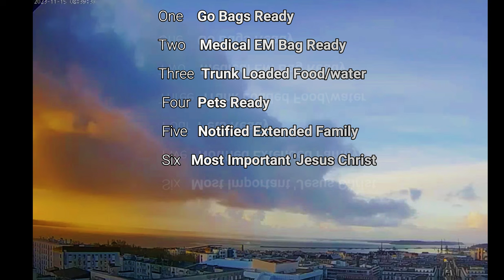🔴 Binary FlyBy Planet X Sighting 2140.4k UHD